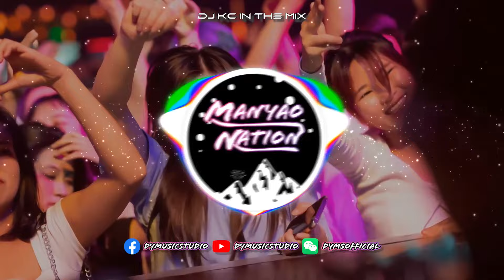全抖音热门卡点蹦迪音乐 -『 See tình ● xin đừng nhấc máy ●从前说●最后一页 ●你的微笑 』| 抖音热门DJ车载舞曲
※ 若喜歡DY Music Studio的混音 請分享加按個贊! 謝謝。

★ Follow DY Music Studio:
Wechat : DYMSOFFICIAL
Line : DYMSOFFICIAL
※ 音樂頻道相互合作推廣請洽Facebook信箱。 DJs/Producers/Creators want to UPLOAD on DY Music Studio, please contact !